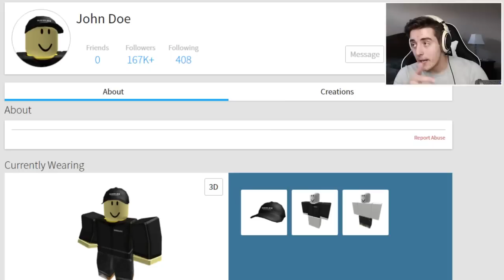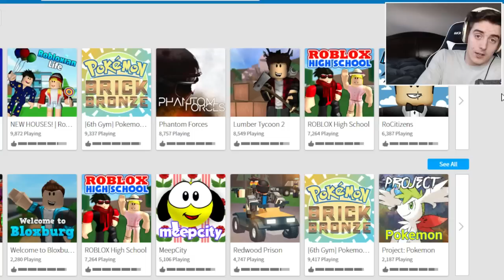JOHN DOE IS REAL!!